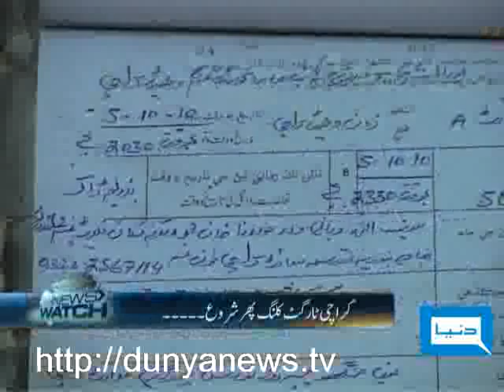Dunya TV-NEWS WATCH-06-10-2010-3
Swiss Cases & Pervez Mushraff, Karachi Target Killing & Sports Industry